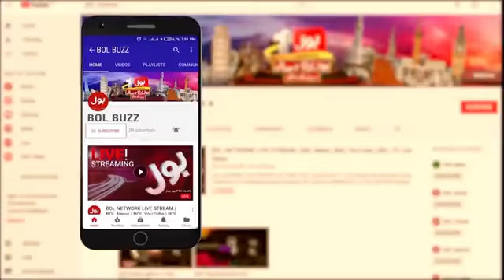purana pakistan hai yeh